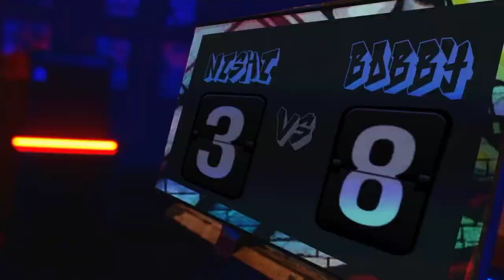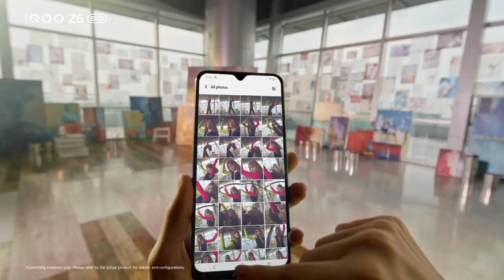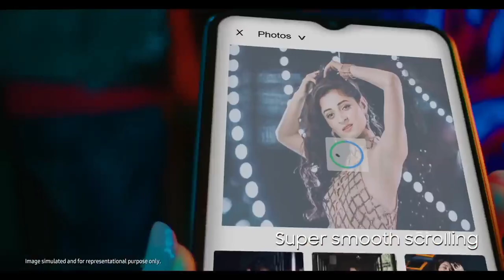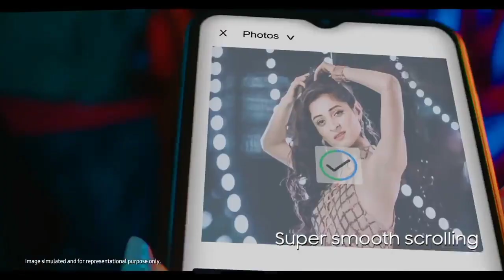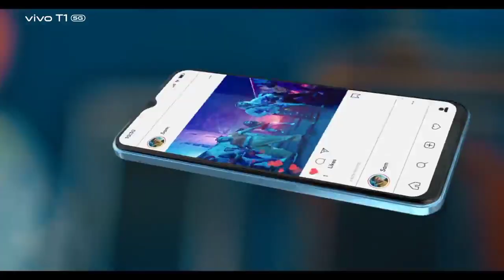Top 5 Best Powerful Smartphone Under 15k In 2023 | Best Phone Under 15000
Hey Guys is video me maine aapko Top 5 powerful smartphone bataya hai jise aap purchase kar sakte ho abhi ke time pe 15k ke under me to aap in sabhi phone ko 2 condition me kharid sakte hai 1st agar aapko 15000 ke under me ek achcha Smartphone chahiye to le sakte hai dusra agar aapko ek achcha gaming phone chahiye to bhi inme se kisi ko bhi le sakte ok

1. best phone under 15000
2. best powerful smartphone under 15000
3. best 5g phone under 15000
4. best gaming phone under 15000
5. gaming phone under 15000
6. best camera phone under 15000
7. camera phone under 15000
8. best mobile under 15000
9. best smartphone under 15000
10. 5g phone under 15000
11. smartphone under 15000